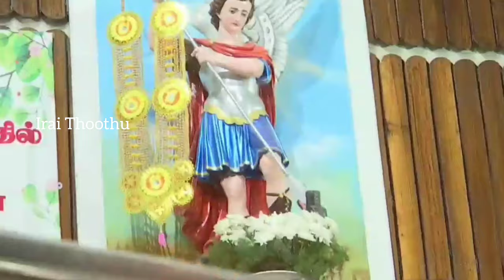Tamil sermon by Most.Rev. Antonysamy Savarimuthu. Bishop of the Catholic Diocese of Palayamkottai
பாளையங்கோட்டை மறைமாவட்ட மேதகு ஆயர் அந்தோணிசாமி அவர்களின் மறையுரை.

தென்காசி வான்படை தளபதி, புனித மிக்கேல் அதிதூதர் திருத்தலம்.